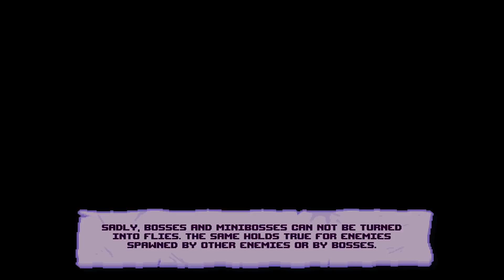The Binding of Isaac: Lost and Forgotten Trinket Guide - Blanket Piece, Fly Wing, Little Horns Tooth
A helpful series on the trinkets of the Lost and Forgotten mod for The Binding of Isaac: Afterbirth +. Now back and better than ever!!!
Blanket Piece - 0:13
Fly Wing - 1:10
Little Horns Tooth - 2:40
The intro and outro music is from the mod, but is more specifically: